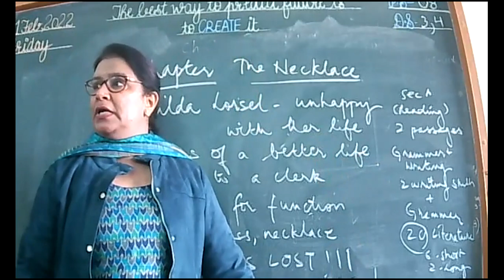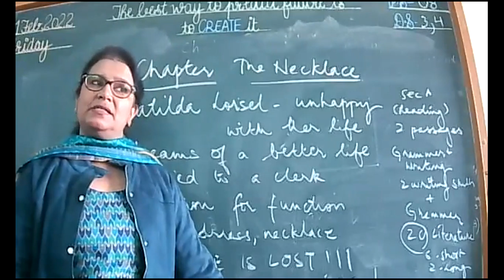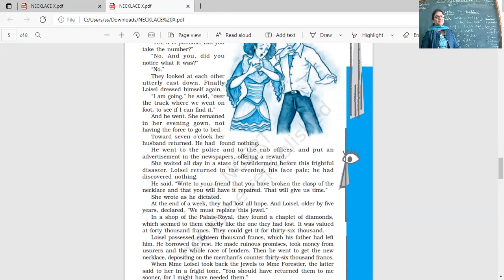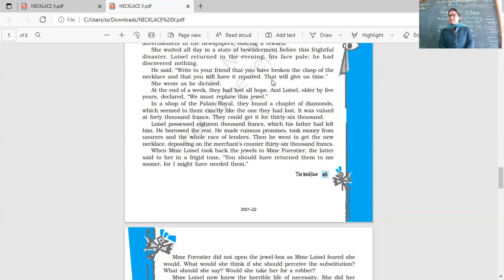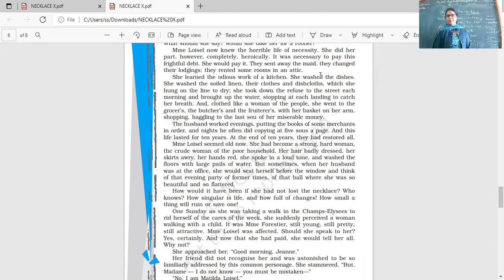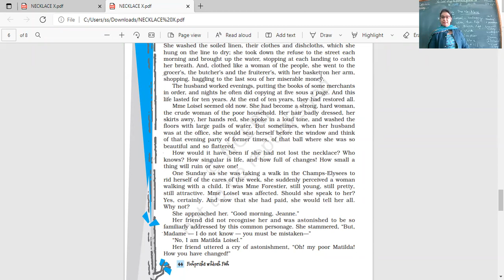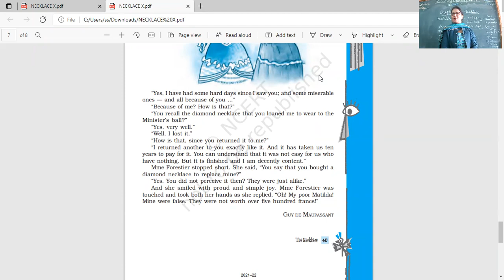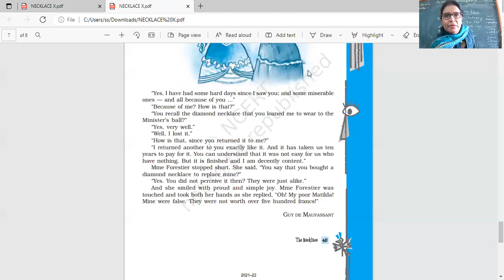11.2.22 X C ENGLISH